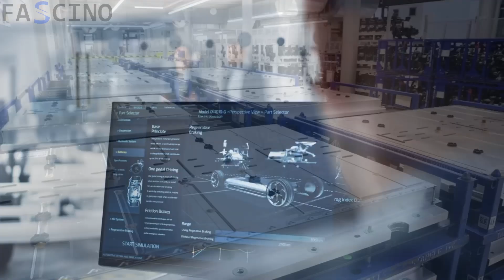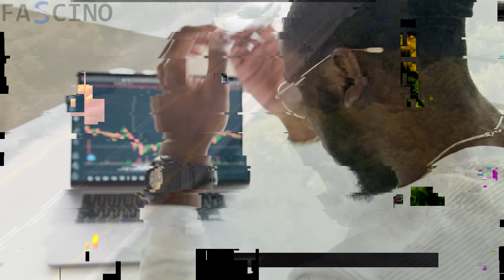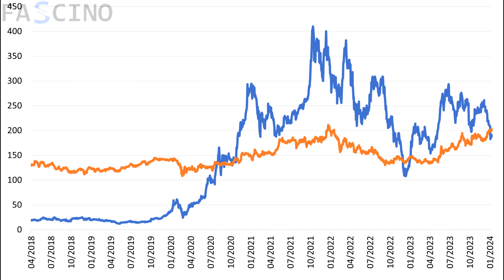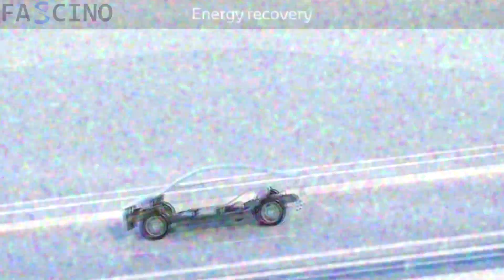El CEO de Toyota se burla de Tesla: El nuevo motor acabará con toda la industria del coche eléctrico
Toyota ha desempeñado un papel destacado en la industria automovilística mundial durante muchos años. En los últimos años, aunque la competencia en el sector de los vehículos eléctricos y las tecnologías de conducción autónoma se ha intensificado, Tesla ha sido uno de los nombres más destacados en este campo. Sin embargo, el auge y la popularidad de Tesla también han generado críticas por parte de otros fabricantes de automóviles. Entre estas críticas, destacan las duras declaraciones del presidente de Toyota contra Tesla. En el video de hoy, hablaremos de la guerra fría entre Toyota y Tesla.